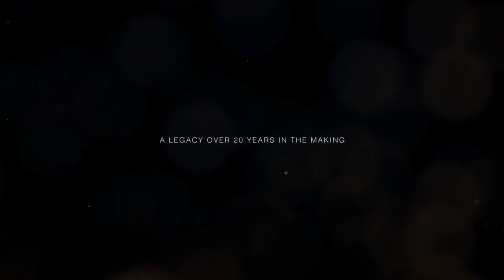Brett Florens The Ultimate Wedding Workshop Trailer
Brett Florens The Ultimate Wedding Workshop

Deze workshop is binnenkort verkrijgbaar via de Cafe Obscura site.